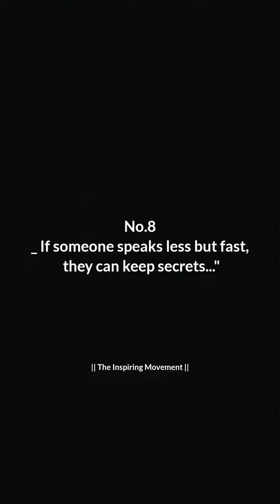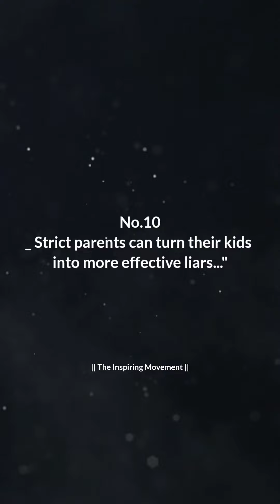Psychology Say's ✌️👇 || Motivation || Motivational Quotes